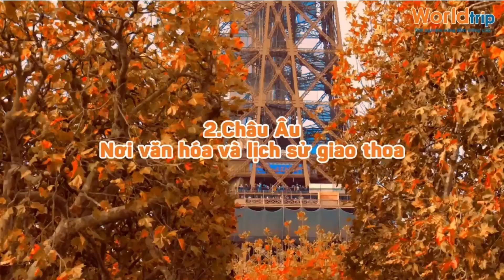TỔNG HỢP TOUR DU LỊCH KHÔNG THỂ BỎ QUA TRONG MÙA THU: MỸ, CHÂU ÂU, ÚC, AI CẬP, NHẬT BẢN, TRUNG QUỐC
💥💥 DU LỊCH MÙA THU NƯỚC NGOÀI GIÁ SIÊU HẤP DẪN - ƯU ĐÃI KHỦNG KHÔNG THỂ BỎ LỠ CHỈ CÓ TẠI WORLDTRIP💥💥
👉 Mua Tour tặng Tour: Tặng tour nội địa (Voucher lên đến 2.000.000đ)
👉 Miễn Phí Tư Vấn Visa 24/7
👉 Khởi hành linh hoạt từ Hà Nội, Sài Gòn
👉 Ưu đãi 10 Khách hàng đặt tour đầu tiên trong tháng này
🚀 Khám phá sự sôi động của nước Mỹ: Hòa mình vào ánh đèn rực rỡ của New York, cảm nhận nhịp sống hiện đại tại San Francisco.
🇪🇺 Đắm chìm trong sự lãng mạn của Châu Âu: Từ tháp Eiffel lung linh đến những kênh đào cổ kính của Venice, mỗi bước chân đều mang bạn đến một góc nhỏ của lịch sử và văn hóa.
🇦🇺 Hòa quyện giữa thiên nhiên kỳ vĩ và nhịp sống hiện đại của Úc: Khám phá Nhà hát Opera Sydney, chiêm ngưỡng vẻ đẹp không thể bỏ qua của Rặng san hô Great Barrier.
🇪🇬 Trở về với cội nguồn Ai Cập cổ đại: Bước chân trên những kỳ quan thế giới như Kim Tự Tháp Giza, thuyền buồm Felucca trôi lững lờ trên sông Nile.
🌍 Đến với Nam Phi hoang dã và hùng vĩ: Tận hưởng sự tự do tại Cape Town, chiêm ngưỡng động vật hoang dã trong Công viên Kruger.
⛩️ Cảm nhận sự tinh tế và truyền thống của Nhật Bản: Thả mình dưới chân Núi Phú Sĩ, tham gia lễ hội hoa anh đào đầy màu sắc.
🏯 Khám phá những huyền thoại và di sản của Trung Quốc: Từ Vạn Lý Trường Thành đến Phượng Hoàng cổ trấn, mỗi điểm đến đều mang theo một câu chuyện ngàn năm.
✨ Đến với Worldtrip Quý khách sẽ được phục vụ tận tâm và chuyên nghiệp nhất
✅ Tư vấn & hỗ trợ khách hàng 24/7
✅ Cung cấp dịch vụ làm Visa tỉ lệ đạt cao nhất
✅ Đội ngũ hướng dẫn viên chuyên nghiệp, nhiệt tình.
✅ Chuyến bay khứ hồi và xe du lịch hiện đại.
✅ Khách sạn 4-5 sao với tiện nghi đầy đủ.
✅ Thưởng thức các món ăn đặc sản và buffet thịnh soạn.
✅ Bảo hiểm du lịch toàn diện.
🚀 Đừng bỏ lỡ cơ hội có một không hai để cùng WorldTrip tận hưởng mùa thu đẹp nhất với các tour du lịch đẳng cấp.
WORLDTRIP - CHUYÊN TOUR CAO CẤP VÀ ĐỘC LẠ
Trụ sở chính: 25 Nguyễn Hoàng Tôn, Phường Xuân La, quận Tây Hồ, Hà Nội